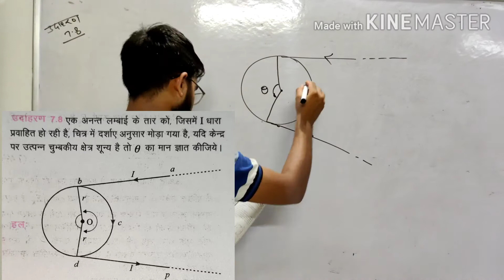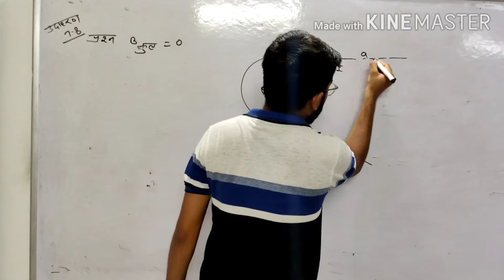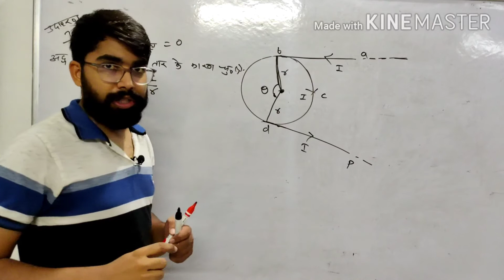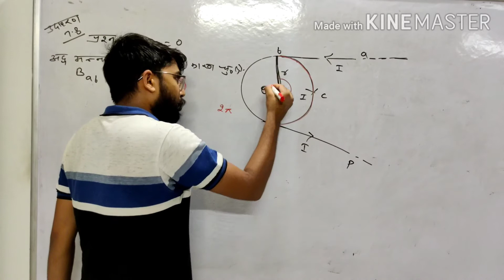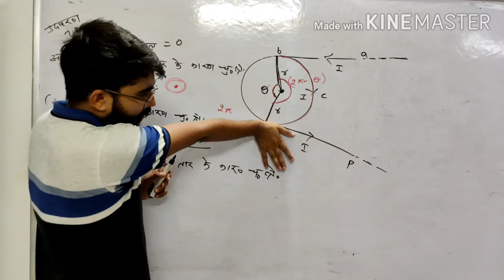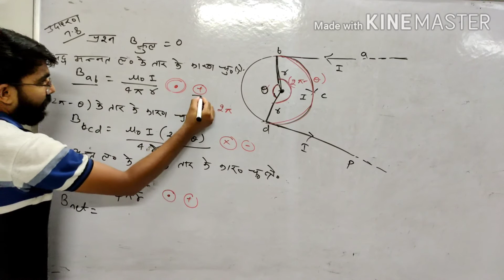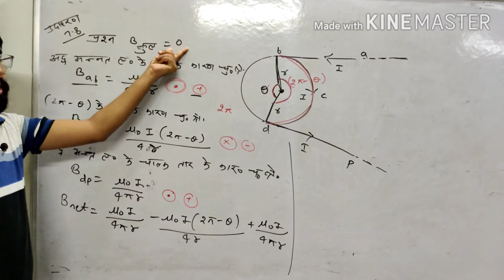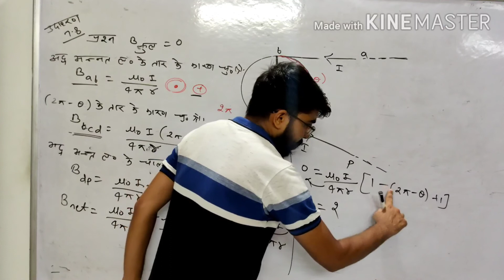RBSE Physics class12th,पाठ:-7, विद्युत धारा के चुंबकीय प्रभाव, Ex:-7.8